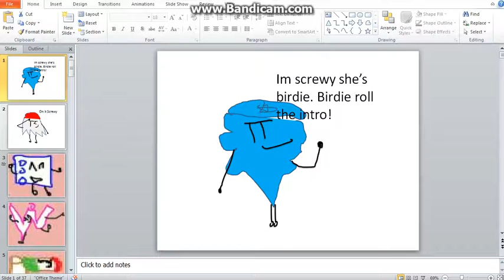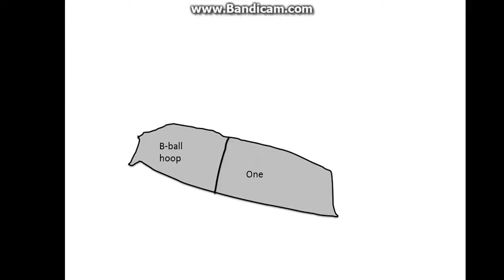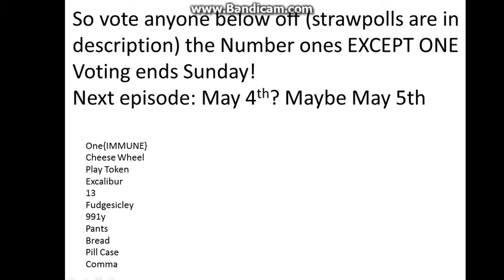Paper Terror episode 1:Ugh finally I was suffocating